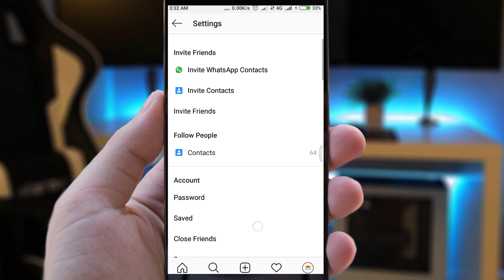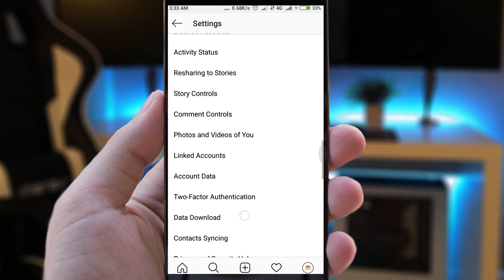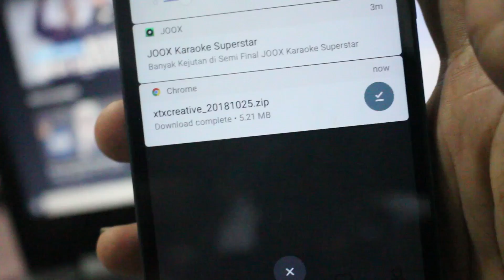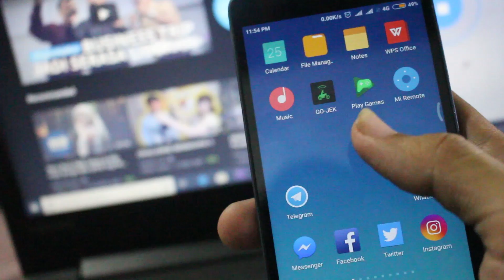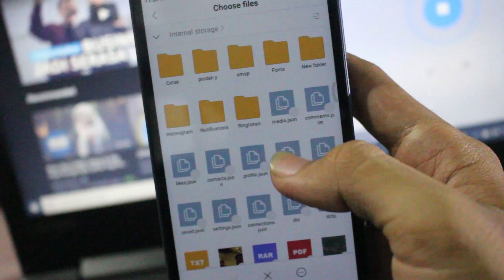Mengembalikan DM / Chat / Pesan Instagram Yang Terhapus Dengan Android & iOs Terbaru ! XTX Tutorial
Juga Jangan Lupa Tinggalkan Like Komentar Dan Share Video Ini

untuk iOs ekstrak file, terus load message.json di sini caranya klik open, open from disk

catatan : * pesan yang kita dapatkan hanya bisa kita baca file jsonnya saja, tidak bisa di kembalikan ke instagram direct msg

*update aplikasi Instagram dulu ke versi yang terbaru

jika masih ada yang bingung, tuliskan pertanyaan temen temen di kolom komenter. terima kasih, Semoga bermanfaat